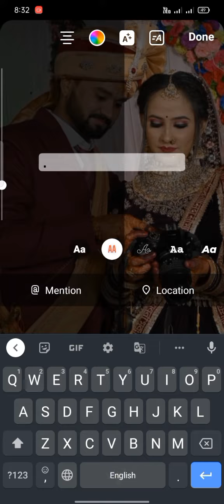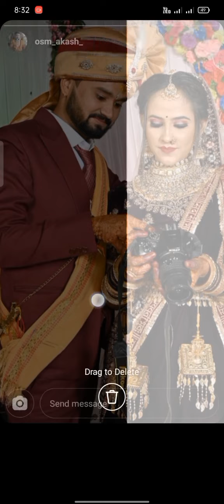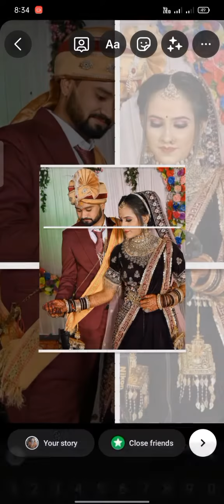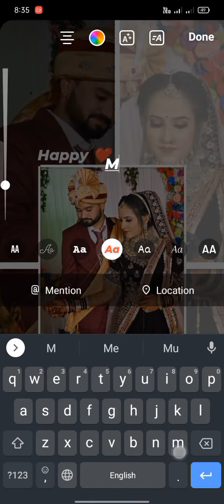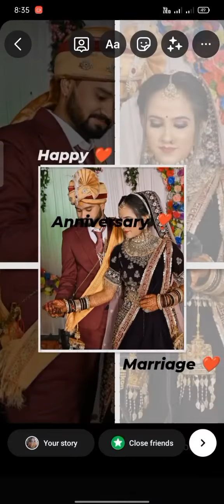creative Instagram stories/marriage anniversary story/ig wedding anniversary story kaise banaye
Instagram story idea for birthday and new post

wedding anniversary story